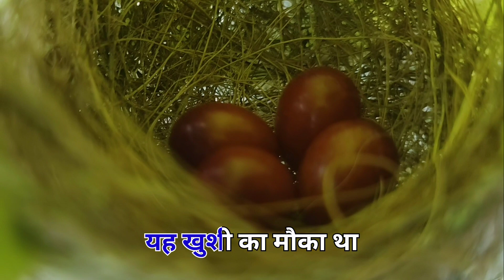Found a New Member in My Terrace Garden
terrace gardening ideas for home
terrace garden in telugu
terrace garden decoration ideas
terrace garden design
terrace garden makeover
terrace garden ideas in tamil
terrace garden harvest
found
bird nest
bird nest making
bird nest making at home
bird nest making craft ideas
bird nest drawing
bird nest recipe
bird nest soup
bird nest craft
bird nest hair clip
bird nest hotel
bird in tert
bird in tree drawing
bird in tree
bird in tree painting
bird in tree hole
terror bird in hindi
bird terrain pull up
bird terrarium
bird nest in terrace garden
terror bird in real life
bird terror
nestinterr
nestintree
 nestin tree drawing
nest terraria
best terry goodkind
best terraria mods
parrot nest in tree
 squirrel nest in tree
 squirrel building nest in tree
bird nest in tree

birds drawing
birds
birds name
birds drawing colour
birds video
birds sound
birds drawing easy
birds chirping
birds cartoon

terrece garden
found new member
nature of home
# education
terrace gardening for beginners
birds video
birds name
birds sound
birds draw
terrace garden tour